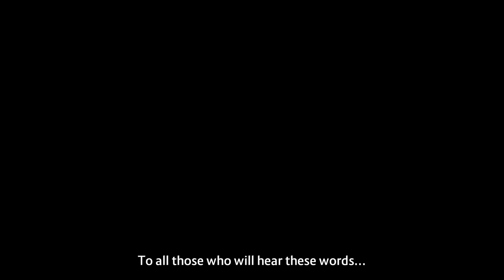POWER RANGERS : BATTLE FOR THE GRID Story part 1 - PC Gameplay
Hi, EL is here. take a look on POWER RANGERS : Battle for the grid video games, mari kita mulai STORY MODE agar kita tau jalan cerita dari game yang satu ini...let's GO !!

 (end)

Please Subscribe (it's Free), like and please drop a comment I'll reply to you guys if U think this video is awesome please share to your beloved friends & family Don't forget to hit the bell for more awesome video, thanks, Love U guys